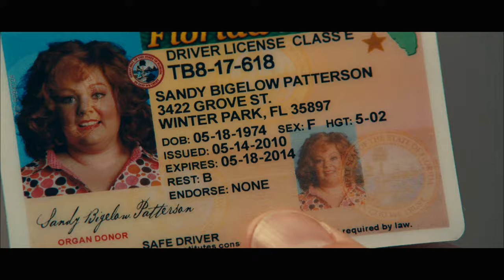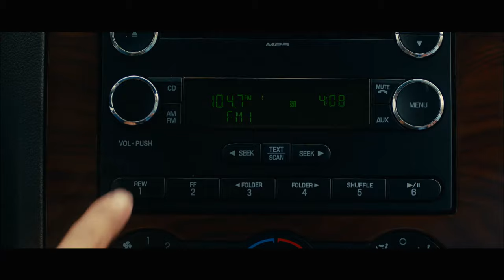POR LA CARA -Trailer HD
Jason Bateman, de Cómo acabar con tu jefe, y Melissa McCarthy, de La boda de mi mejor amiga, encabezan el reparto de POR LA CARA, una comedia llena de estrellas en la que un hombre de lo más normal se ve obligado a tomar medidas desesperadas para limpiar su nombre. Puede perderlo todo cuando alguien le roba su identidad y no tarda en descubrir que también se pierden los estribos cuando se trata de enfrentarse a una deuda muy grande.

Un crédito ilimitado ha permitido que Diana (Melissa McCarthy) viva a lo grande a las afueras de Miami, donde esta reina de las compras ha podido hacerse con todo lo que le apetecía. Solo hay una pega: la identidad que usa para financiar dichas compras está a nombre de Sandy Bigelow Patterson, un comercial (Jason Bateman) que vive en la otra punta de Estados Unidos.

Con solo una semana para encontrar a la persona que le está timando antes de que su vida se haga pedazos, el auténtico Sandy Bigelow parte hacia el sur para enfrentarse a la mujer que va a arruinarle la vida. Mientras se esfuerza en convencerla, persuadirla y sobornarla camino de Denver, descubrirá lo difícil que es recuperar su nombre.

POR LA CARA está dirigida por Seth Gordon (Cómo acabar con tu jefe) y producida por Scott Stuber (Ted), Jason Bateman y Pamela Abdy (el futuro estreno 47 Ronin). Coprotagonizan la comedia Jon Favreau, Amanda Peet, Tip "T.I." Harris, Genesis Rodriguez, Morris Chestnut, John Cho, Robert Patrick y Eric Stonestreet.